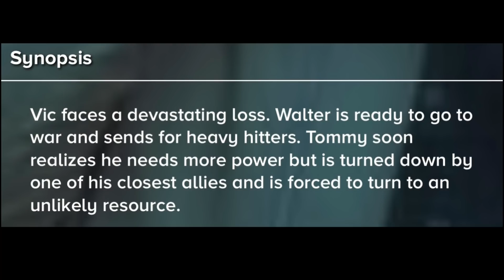POWER BOOK IV: FORCE EPISODE 9 DESCRIPTION BREAKDOWN!!!